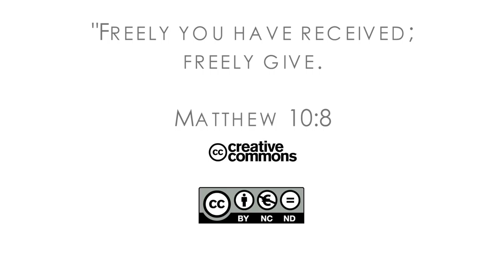16Q04 / 05 The Book of Job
Curse the Day